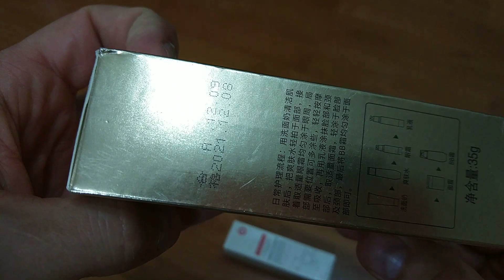Распаковка косметика с aliexpress от от 11.05.2019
Магазин на aliexpress

Снято на Xiaomi Mi 5S 3/64